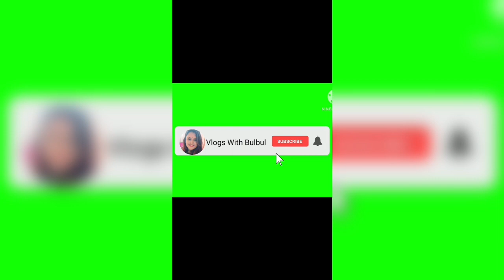ଚିକେନ କରି।।How to cook Chicken Curry//Chicken Recipe.